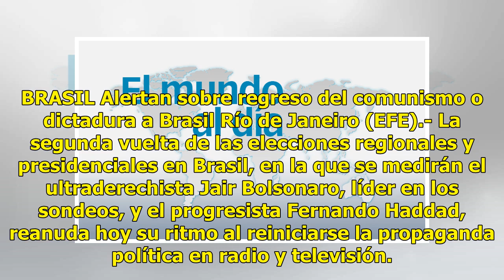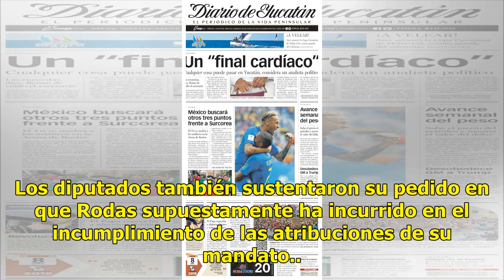Mundo al día - El Diario de Yucatán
BRASIL Alertan sobre regreso del comunismo o dictadura a Brasil Río de Janeiro (EFE).- La segunda vuelta de las elecciones regionales y presidenciales en Brasil, en la que se medirán el ultraderechista Jair Bolsonaro, líder en los sondeos, y el progresista Fernando Haddad, reanuda hoy su ritmo al re...